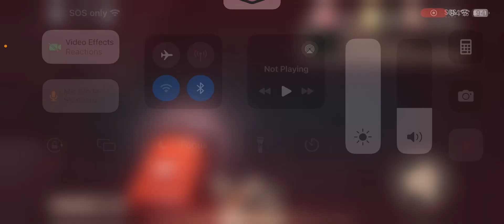Crucifix against the gloom bats ￼